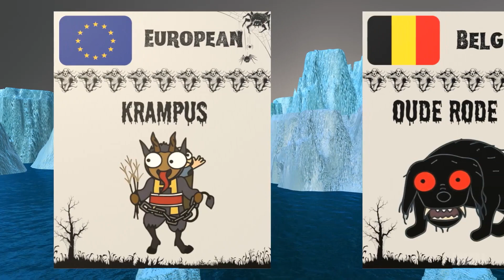Mythical Creatures Used To Scare Children in Different Countries